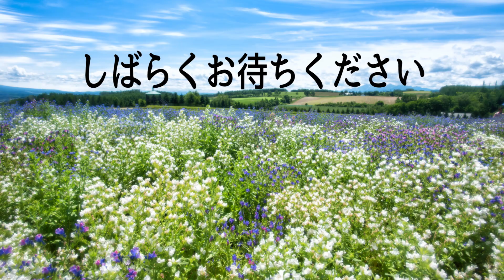【レビュー】Zhiyun(ジユン)のWEEBILL LABというジンバル使ってみた【ともよ。】【オート先生】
■ 今回使用したジンバル
Zhiyun(ジユン) WEEBILL LAB

■ オート先生やともよ。と行く撮影イベント
お盆を避暑地で写真三昧！ペルセウス座流星群と日光を満喫する1泊2日
8/10(土) 令和元年初★打ち上げ花火を撮るinうつのみや花火大会
8/31(土) 特等席からサンバ！街スナップと豪華ディナーの浅草撮影

テーマにそって応募頂いた作品を毎週50作品づつ回診しています